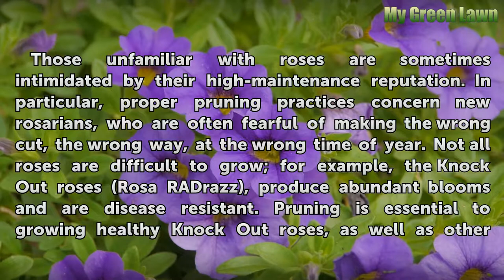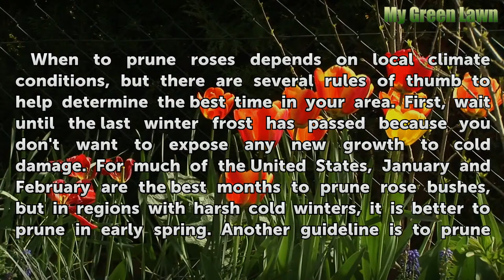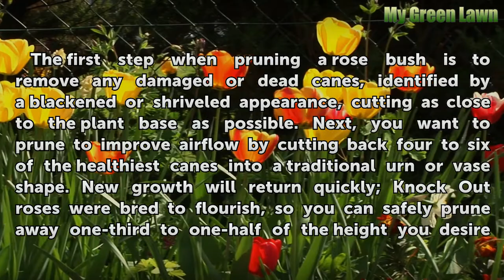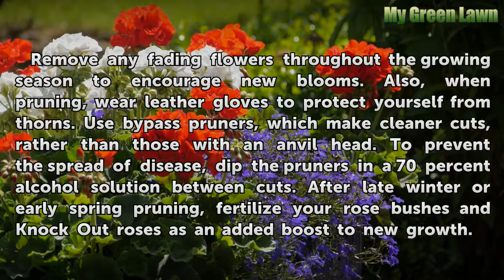The Best Time of Year to Cut Back Rose Bushes and Knock out Roses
The Best Time of Year to Cut Back Rose Bushes and Knock out Roses. Those unfamiliar with roses are sometimes intimidated by their high-maintenance reputation. In particular, proper pruning practices concern new rosarians, who are often fearful of making the wrong cut, the wrong way, at the wrong time of year. Not all roses are difficult to grow;...

Table of contents The Best Time of Year to Cut Back Rose Bushes and Knock out Roses
Benefits of Pruning 00:51
When to Cut Back 01:25
Pruning Steps 02:25
Tips 03:08